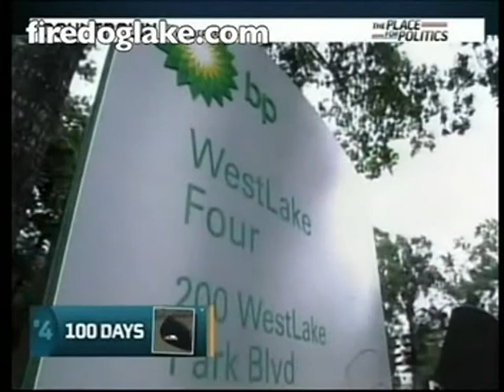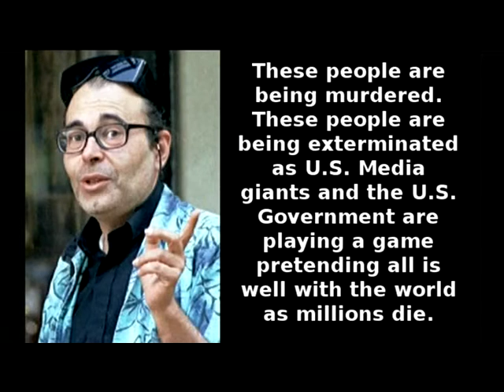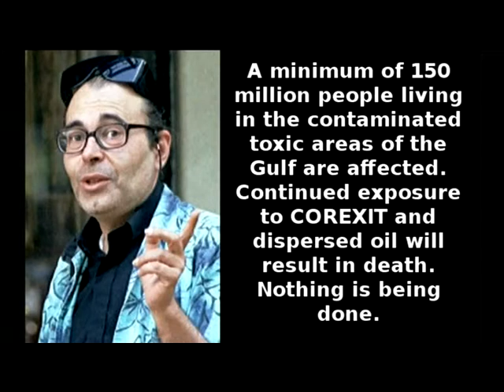NEW PIRATE PARTY CANADA BP oil spill day 100 a moment with Hugh Kaufman